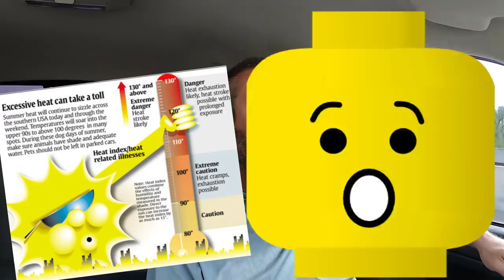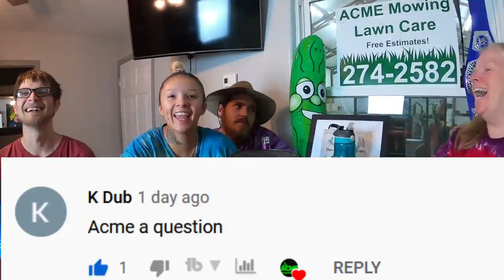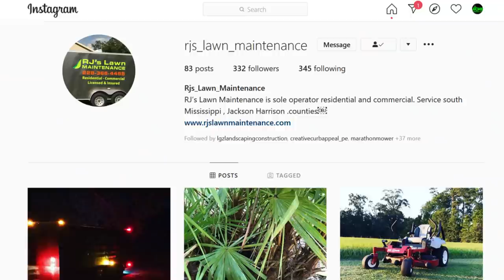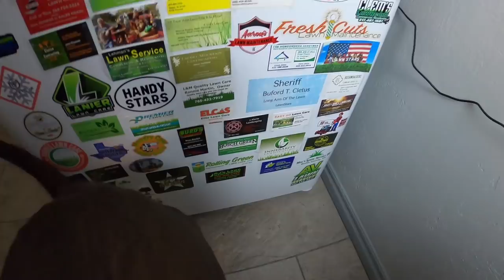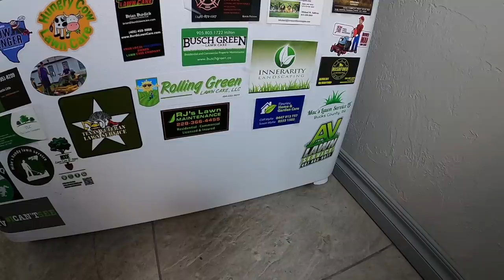YOU ARE FIRED! 💖💲✌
VLOG #255 Cut corners, lose clients.  It’s simple.  They’ll pay someone more for reliable…quality service.  Don’t get fired like the guy I’m talking about here!  We’re awarding an ACME Prize from our online store to the person that comes up with the winning name for our “Bucket of Questions:?  We need a new name for it!  We’re a family mowing business.  We put out a VLOG almost every Wednesday and Saturday!  Come hang out with us!

Link’s Lawn Equipment, Mustang, OK.

Our stuff (so far):
16’ x 7’ tandem axle trailer
5 gal. SureCan Rack Green Touch
2.2 gal. SureCan Rack Equipment Defender line reel